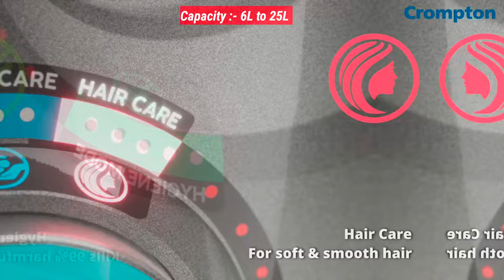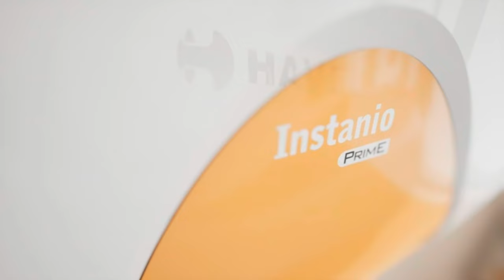Instant Geyser vs Storage Geyser ⚡️ Instant Geyser vs Storage Geyser Which is Better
Hello Dosto,
is video me meine apko instang geyser aur storage geyser comparison karke btaya hai . jisse aap ye confirm kar payenge ki apke liye koun sa geyser best rahega

Buy Link
✅ Best Instant Geyser
✅ Best Storage Geyser

If you have any issue about this content then pls contact below email for deletion